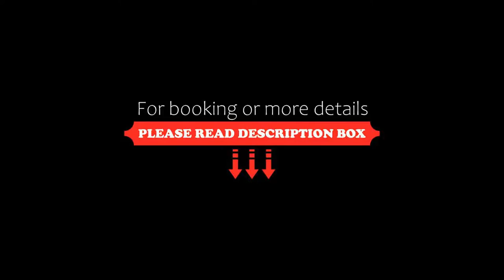Hotel am Springhorstsee, Großburgwedel, Germany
About Property:
Scenically located directly beside the Springhorstsee Lake, Hotel am Springhorstsee offers a garden, children’s playground and free WiFi. The village of Großburgwedel is 2.3 km away.
These bright and spacious rooms are elegantly decorated with wooden and contemporary furnishings. Each room features a desk, flat-screen TV, and a private bathroom with towels and linens included.
A hearty breakfast buffet is available every morning, The popular restaurant "Frida Am See" is locatet 20 m...
Property Type: Hotel
Address: Springhorstsee 2, 30938 Großburgwedel, Germany
Searching For
1. Hotel am Springhorstsee - Großburgwedel - Germany
2. Hotel am Springhorstsee - Großburgwedel - Germany Address
3. Hotel am Springhorstsee - Großburgwedel - Germany Rooms
4. Hotel am Springhorstsee - Großburgwedel - Germany Amenities
5. Hotel am Springhorstsee - Großburgwedel - Germany Offers and Deals
Audio Credit:
Track Title: Reasons To Hope
Artist: Reed Mathis